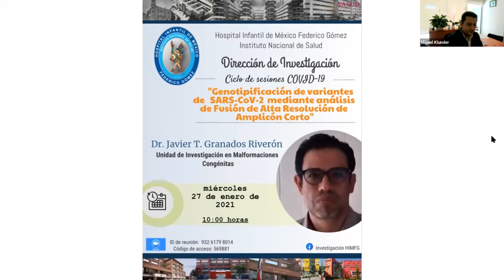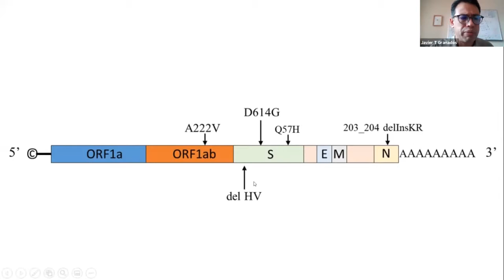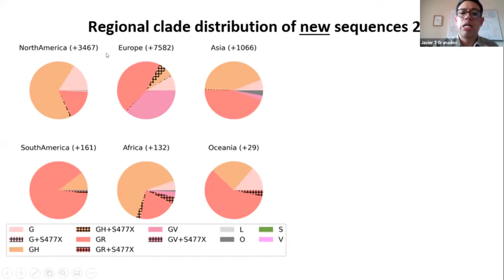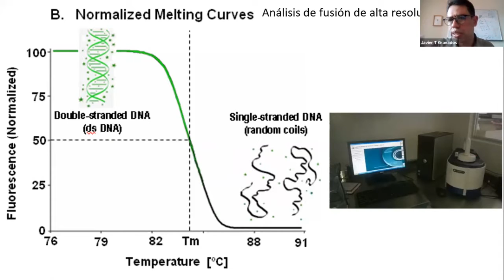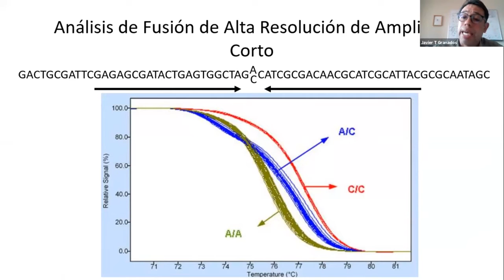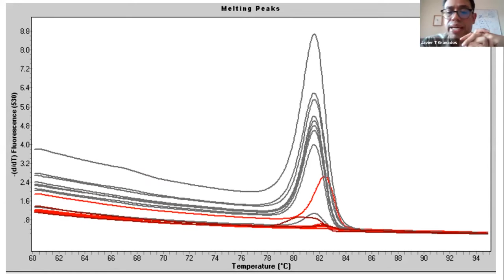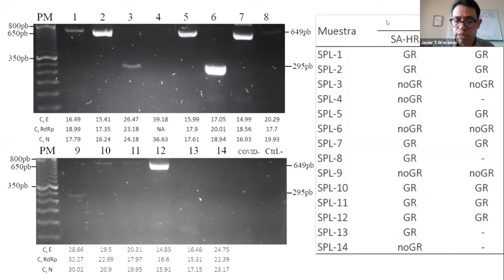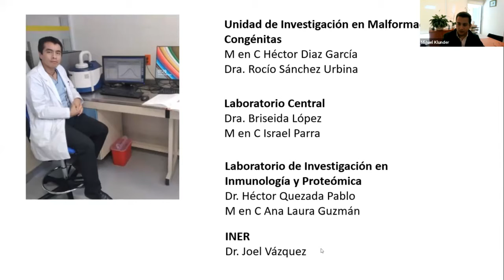Genotipificación de variantes de SARS-CoV-2 mediante análisis de Fusión de Alta Resolución.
Genotipificación de variantes de SARS-CoV-2 mediante análisis de Fusión de Alta Resolución de Amplicón.